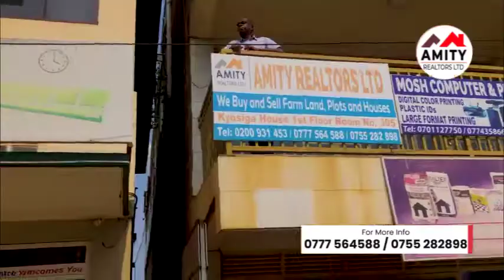KACHAINA AT RWENJERU ESTATE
Kachaina Valentine has a message for us all. Welcome to Rwenjeru Evergreen Estate.